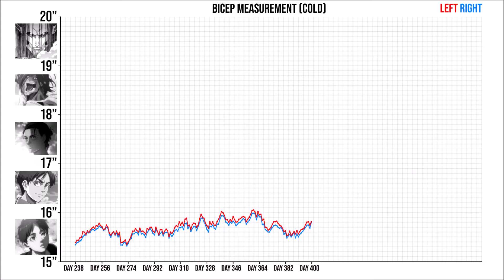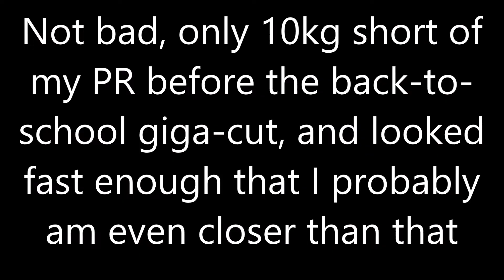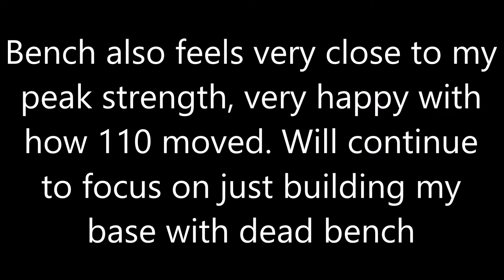Full Body Everyday Day 400